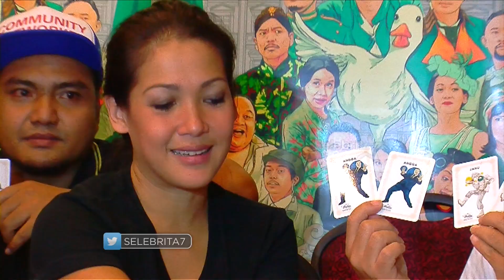Gara-Gara Dumolid, Tora Sudiro & Mieke Amalia Ditangkap Polisi | Selebrita Pagi